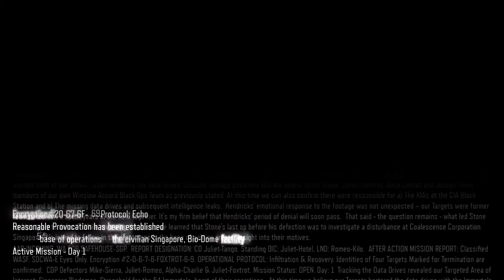Call Of Duty Black Ops 3 Walkthrough Part 5 1080P No Commentary